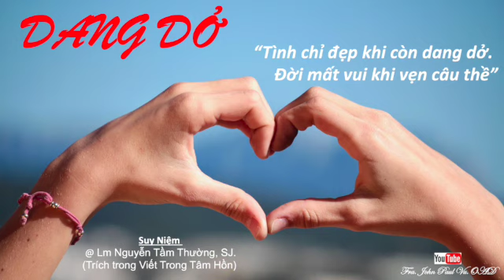DANG DỞ || Suy Niệm Hằng Ngày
(Trích tập suy niệm)
      “Tình chỉ đẹp khi còn dang dở.
      Đời mất vui khi vẹn câu thề”

Lm Nguyễn Tầm Thường, SJ.
(Trích trong Viết Trong Tâm Hồn)

Cảm ơn quý vị đã suy niệm cùng kênh Youtube này! Mục đích của kênh là mang Lời Chúa đến mọi người!
Xin chúc quý vị luôn an vui trong tình yêu của Chúa Kitô.

"...Đời có thật mất vui khi vẹn câu thề? Tình chỉ đẹp khi còn dang dở, hay là cho dù dở dang tình vẫn đẹp? Người ta nói chấm dứt mối tình dở dang, nghĩa là lúc tình đó đang dang dở thì bị chấm dứt. Có phải đã chấm dứt rồi thì không còn dang dở nữa?

      Dường như là thế. Chấm dứt là xong, là trọn vẹn không còn gì để nói. Khi đã chấm dứt thì tình đó thuộc về dĩ vãng nguyên tuyền. Nó dang dở trong quá khứ mà trọn vẹn xong ở hiện tại. Như vậy, tình thuộc dĩ vãng không còn tiếp tục hôm nay thì còn gì là dang dở?

      Xem ra là thế. Tuy nhiên, thuộc về dĩ vãng chưa hẳn là thuộc về vùng đã quên. Nếu còn nhớ thì ngay khi chấm dứt tình dang dở, tình vẫn chưa hết dở dang. Chấm dứt mà còn nhớ thì chuyện tình chỉ chấm dứt trong không gian ngoại cảnh, chứ chưa hết trong không gian tâm hồn. Vì lẽ ấy, cũng khá khó cho một định nghĩa tình dang dở là gì, và còn khó hơn, tình dang dở có còn đẹp?

      Có thể tìm một định nghĩa dễ hơn. Tình dang dở là tình còn nhớ. Ở đây, dang dở không có nghĩa là chấm dứt lúc còn dở dang. Dang dở là chưa xong..."